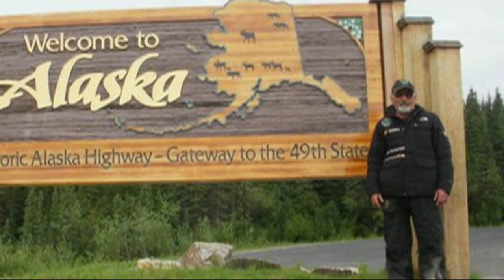Ostrascycle 3 Parte Encontro Internacional de motociclista motos em Rio das Ostras 2016 moto laguna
O Ostras Cycle está entre os três maiores eventos do gênero no Brasil. O Encontro Internacional de Motociclistas tem 20 anos e um dos eventos que mais movimenta a economia do município. O último evento contou com a participação de 55 mil pessoas e foram registradas a participação de mais de 800 motoclubes do Brasil e exterior.
FACEBOOKRio das Ostras, na Região dos Lagos do Rio, deve recebeu cerca de 20 mil motociclistas entre os dias 26 e 29 de março em um dos principais eventos turísticos promovidos na cidade, o Ostrascycle. Considerado um dos maiores do Estado do Rio, o Encontro Internacional de Motociclistas deve injetar aproximadamente R$ 6 milhões na economia local, entre os diversos serviços oferecidos na cidade. As redes hoteleira e gastronômica, postos de gasolina e vendedores ambulantes estão entre os setores mais contemplados durante o evento.

Em meio à diminuição no repasse dos recursos do petróleo, que impõe perdas significativas aos municípios produtores, o Ostrascycle movimenta a economia da cidade. A programação inclui 22 shows de bandas de rock em dois palcos simultâneos, comercialização de produtos temáticos e exposições de motoclubes de diversas cidades.
“O Ostrascycle está entre os maiores eventos do gênero no Brasil e é um dos que mais movimenta a economia da cidade. De acordo com os últimos dados, tivemos uma injeção de cerca de R$ 6 milhões na economia do município em 2014 e temos perspectiva para os mesmos números da edição este ano”, diz a secretária de Turismo, Carla Ennes, lembrando também que durante o evento deste ano será realizada uma nova pesquisa a fim de atualizar esse valores.

De acordo com a presidente do Rio das Ostras Convention & Visitors Bureau, Paula Meireles, a expectativa é boa. “Já temos 60% de nossos quartos dos hotéis e pousadas reservados. Acreditamos que a taxa de ocupação chegue a 90% durante o final de semana. A procura é sempre grande”, conta.

Para Fábio Carvalho, proprietário de dois conhecidos restaurantes, atender bem este turistas é colaborar para que eles retornem à Cidade antes da outra edição do Ostrascycle.

Frequentador assíduo
Participante desde a primeira edição, o campista Fábio Rangel já garantiu presença no Ostrascycle 2015 para celebrar duas décadas de muito rock and roll. Segundo ele, o evento já se tornou referência nacional em uma cidade que provoca a visita de turistas devido às belezas naturais.Fúria Sobre Rodas,

G7 Moto Grupo,

G20 Moto Grupo de Búzio,

Garotos Largados M.C.,

Gatos e Cachorros,

Gaviões do Asfalto MC,

Guardiões de Ouro MC - Grupo Rio,

Guardiões do Raul Moto Clube,

Guardiões do Vento MC,

Guerreiros da Luz,

Guerreiros da Noite,

Guerreiros Motoclube,

Harleys Dogs,

Havengar MC,

Head Banger Moto Clube,,

Heaven and Hell MC,

Hell Yeah Society,

Imperial Moto Grupo,

Irmandade Estradeira,

Iron Cross MC,

Jaguar do Asfalto MC,

Jaguar do Asfalto - Facção Nova Friburgo,

Jesus Hóstia Santa Moto Grupo,

Jokers Moto Grupo (J.M.G.),

Largados na Pista,

Largatos Voadores,

Leão de Judá,

Legião dos Lagos,

Lendários Moto Clube,

Leões de Aço MC,

Lobo Uivante,

Nativos Moto Clube,

Magnata's de Itaipava,

Mamutes da Pedra MC,

Maresia no Asfalto MC,

Maxambonba moto clube,

Moleques do Asfalto MG,

Morcego Negro,

Moscas Moto Grupo,

Moto Clube de Petrópolis,

Moto Clube Ronin,

Moto Clube Virtual,

Moto Sapiens MC,

Moto-Serra MC,

Mumiah Moto Clube (72),

Nilópolis Moto Clube,

Nômades Estradeiros,

Nosso Lar Moto Clube,